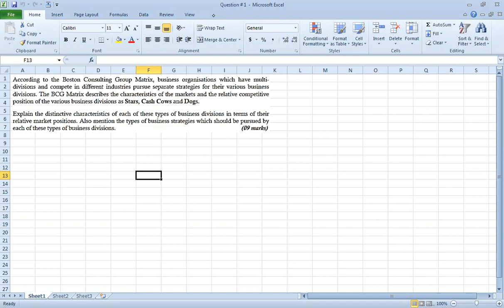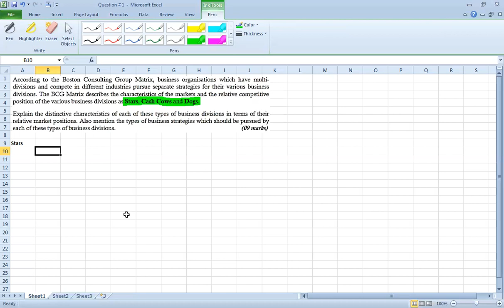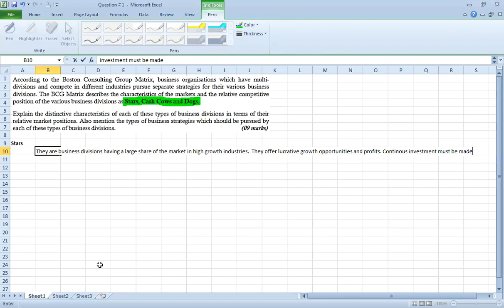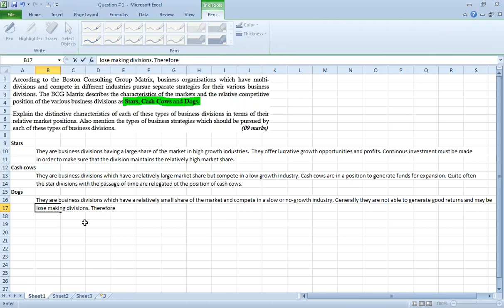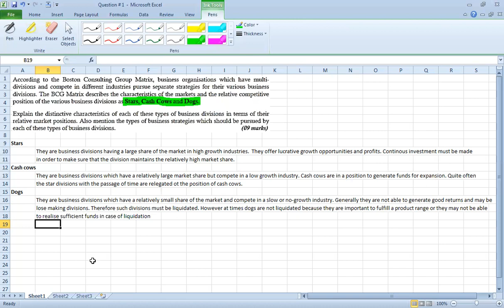BCG Question # 1